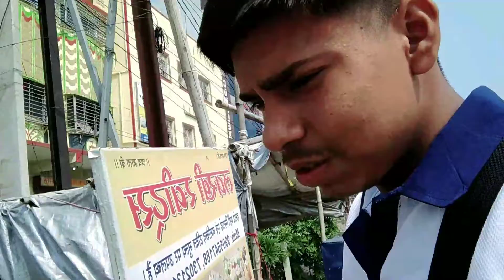aaj toh ek sath khichdi khane aagaye 😅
hey everyone i hope you enjoyed this video if you enjoyed this video make sure to subscribe this channel and press this bell 🔔icon to get my latest video notification and hit the like  buttoum
thank you so much all support and love

your quries
daily vloging
daily vlog viral kare
vlog yese viral hoga
viral vlog kaise kare
vlog ko viral kaise kare
daily vlog of sourav joshi
daily vlog
vloging
sumit pandit vlogs